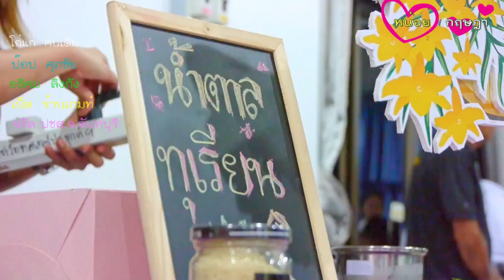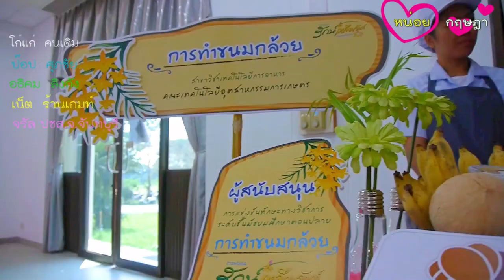รักษ์เหลืองจันท์ วันดอกไม้บาน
ที่ห้องราชพฤกษ์ 1 อาคารเฉลิมพระเกียรติฉลองสิริราชสมบัติครบ 60 ปีมหาวิทยาลัยราชมงคลวิทยาเขต จันทบุรี อำเภอเขาคิชฌกูฏร่วมกับอำเภอเขาคิชกูฎ แถลงเรื่องงานราชมงคลรักษ์เหลืองจันท์ วันดอกไม้บาน จัดขึ้นเป็นปีที่ 17  ผู้ว่าราชการจังหวัดจันทบุรีเดินทางมารับทราบถึงนโยบายการจัดกิจกรรมในครั้งนี้  ของทางมหาวิทยาลัยราชมงคลวิทยาเขต ที่กำหนดจัดงานที่ในระหว่างวันที่ 10 ถึง 18 กุมภาพันธ์ 2561 ณ บริเวณสวนพฤกษศาสตร์ของมหาวิทยาลัยราชมงคลวิทยาเขต จันทบุรี   โดยภายในงานมีการจัดแสดงไม้ดอกไม้ประดับ พันธุ์กล้วยไม้สวยงาม และกล้วยไม้พื้นบ้าน โดยเฉพาะกล้วยไม่ประจำถิ่นได้แก่ เหลืองจันทบูรณ์  ที่ปัจจุบันได้มีการเปลี่นแปลงพันธุกรรมไปตามสภาพแวดล้อม จากเดิมที่เป็นเหลืองจันทบูรณ์สีเหลืองสดเพียงสีเดียวก็มีการเปลี่ยนสภาพเป็นเหลืองนกขมิ้นที่มัจุดวงสีน้ำตาลอมดำอยู่กึ่งกลางดอก และปัจจุบันได้นี้เหลืองจันทบูรณ์ ได้เปลี่ยนแปลงพันธุกรรม ด้วยการสีสีชมพูขึ้นบริเวณรอบขอบกลีบดอก  นอกจากนี้ยังมีนิทรรศการการประกวดไก่ชนที่เน้นเฉพาะความสวยและพันธ์หายาก นวัตกรรมทางการเกษตร และ ผลงานของนักศึกษาด้านวิชาการทางการเกษตร  นอกจากนี้ในงานจะจัดให้มีการแสดงศิลปการแสดงประยุกต์ของชาวชองจากนักเรียน นักศึกษา พร้อมกับมุมถ่ายภาพที่ระลึกสวยงามที่ประดับตกแต่งด้วยไม้ดอก ไม้ประดับ ในช่วงที่ตรงกับวันที่14 กุมภาพันธ์